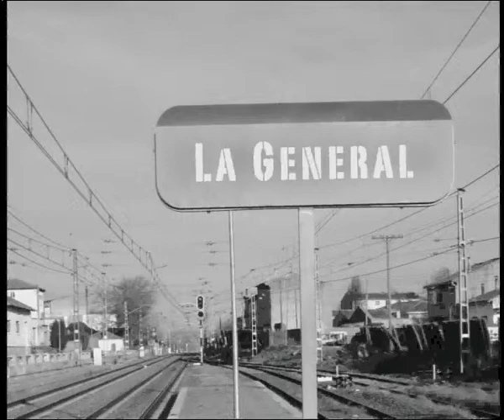Comienzo Maquinista de la general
un dia cualquiera...